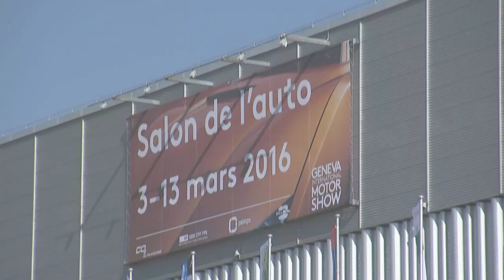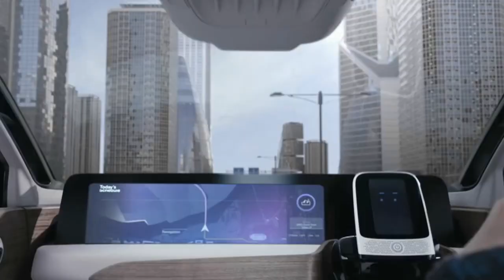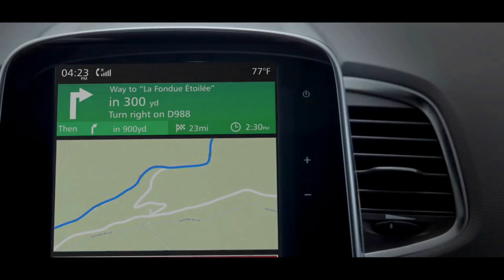Geneva buzz: Carlos Ghosn on crossovers, F1, electric & autonomous vehicles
Renault-Nissan Alliance CEO Carlos Ghosn held a wide-ranging question and answer session with the media at the 86th Geneva International Motor Show. Watch the video to hear what he had to say about the popularity of crossovers on the company’s strategy, Renault’s participation in Formula 1 and the Alliance’s electric vehicle and autonomous drive plans.